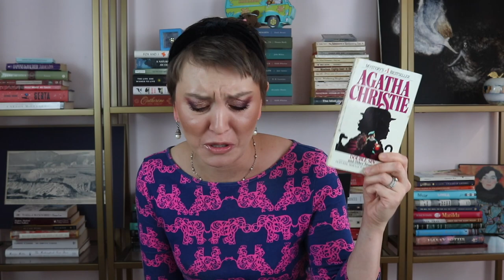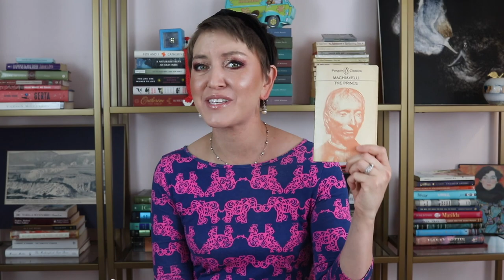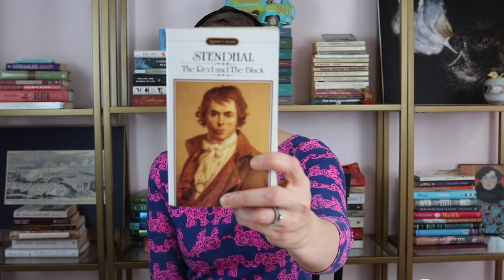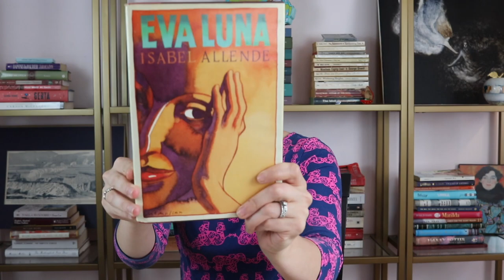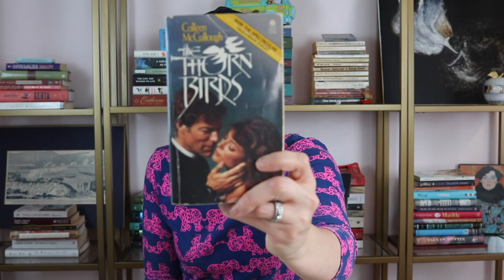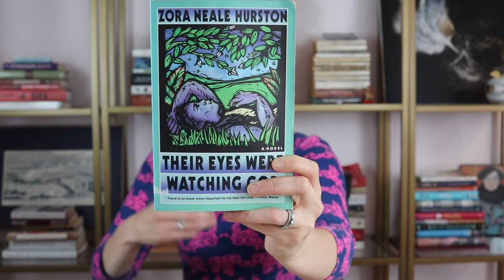SLIGHTLY CHAOTIC, ALL-OVER-THE-PLACE, VERY RANDOM, AND IMPROMPTU BOOK HAUL!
Marie-Henri Beyle whose pen name was 'Stendhal' is a man. I clearly didn't read up on The Red and The Black so apologies for this mistake. Thanks, Adrienne, for pointing this out.

Every book and person mentioned in the video with timestamps!

0:00 Introduction
1:15 Mysteries
By the Pricking of My Thumbs (1968) Agatha Christie
The Regatta Mystery (1932) by Agatha Christie
Double Sin (1925) Agatha Christie

October Jones: The Lightning Pines Mystery by JD McFarren
Written by AJ Dunn Reads and Writes at @AJDunnReads

4:53 Kelly’s Recommendations!
A Tale of Two Cities (1859) by Charles Dickens
The English Patient (1992) by Michael Ondaatje

Kelly at @booksimnotreading

6:17 Nonfiction
The Prince (1532) by Niccolò Machiavelli
Thanks, Steve! @saintdonoghue

Cleopatra (2010) by Stacy Schiff

A Writer’s Diary (1953) by Virginia Woolf

The Narrative Life of Frederick Douglass (1845) by Frederick Douglass

Night (1956) by Elie Wiesel

10:07 Fiction
Adam Bede (1859) by George Eliot

Middlemarch (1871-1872) by George Eliot

The Red and The Black (1847) by Stendhal

Eva Luna (1988) by Isabel Allende

Daughter of Fortune (1998) by Isabel Allende
Thank you, Jorge, for the recommendation!

The Thorn Birds (1977) by Collen McCullough
Thank you, Jolene!
Jolene at @BookwormAdventureGirl

A Raisin in the Sun (1958) by Lorraine Hansberry

Their Eyes Were Watching God (1937) by Zora Neale Hurston

Brokeback Mountain (1997) by Annie Proulx
Thank you, Jorge!

The Good Earth (1931) by Pearl S. Buck
Thank you, Anne, for recommending this book!
Anne at @AnneEWilliamson

Saint Joan (1923) by Bernard Shaw

The Yearling (2001) by Marjorie Kinnan Rawlings
The Life She Wished to Live: A Biography of Marjorie Kinnan Rawlings (2021) by Ann McCutchan
Steve, thanks for the recommendation!
Steve at @saintdonoghue

19:37 BYE!